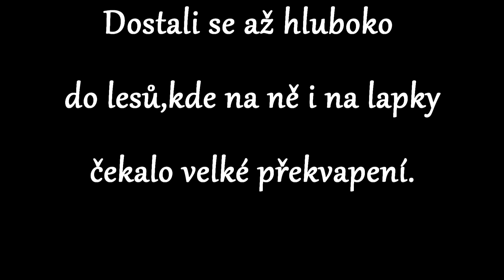film Lapkové z Drakova 2013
lesní akce na  Drakově